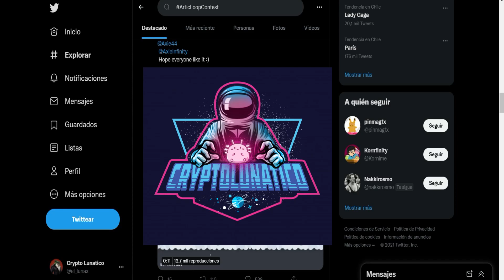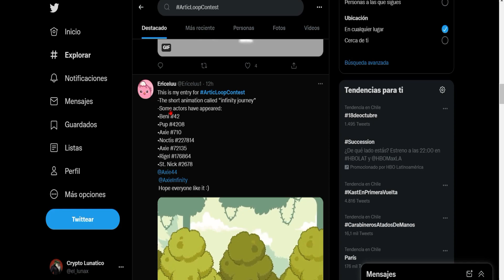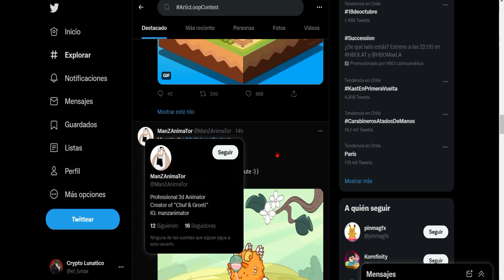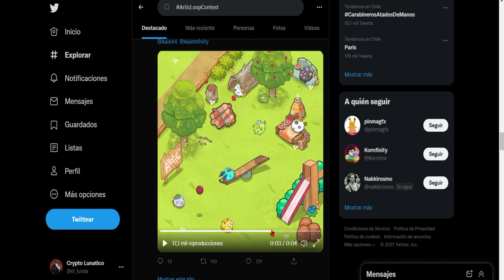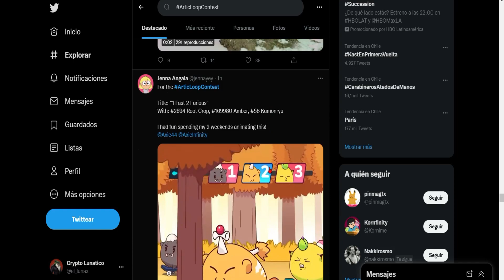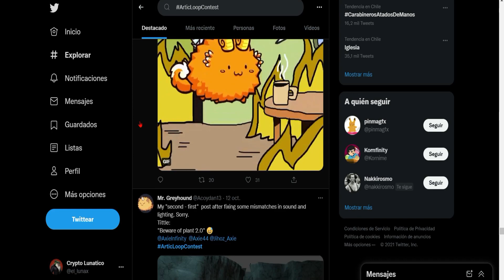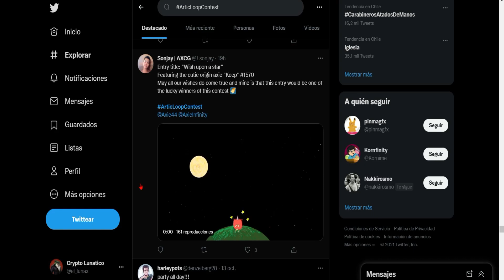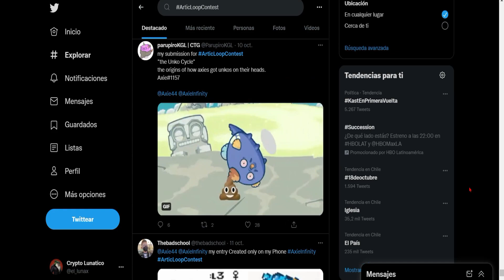Concurso loop infinito axie infinity 🐏 Conoce el arte que se esta creando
Axie Infinity empezo un concurso de arte de loop infinito y podemos encontrar increibles obras de arte, te invito a conocer algunos de ellos.

¿BUSCAS UN EXCHANGE DE CRYPTOMONEDAS?